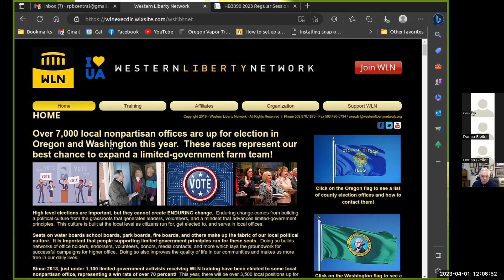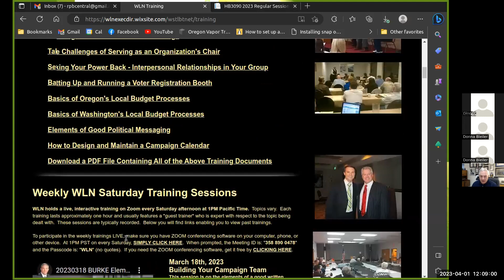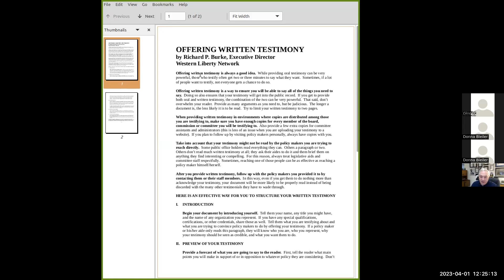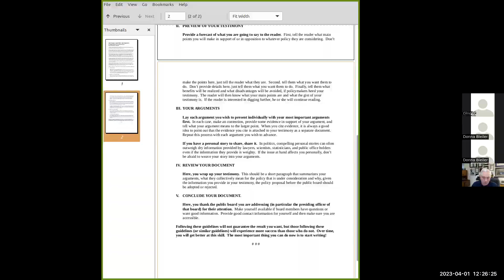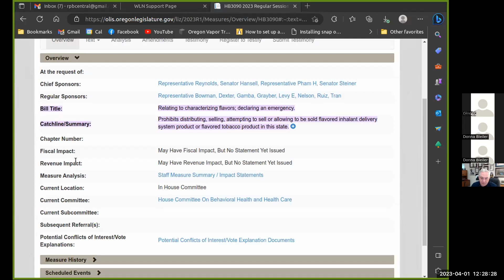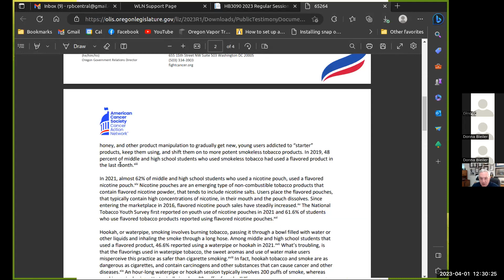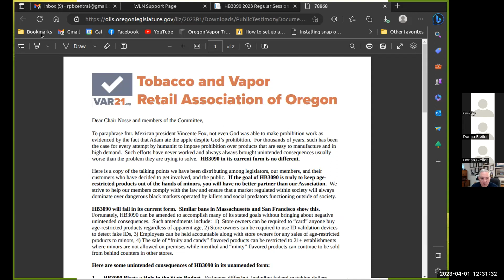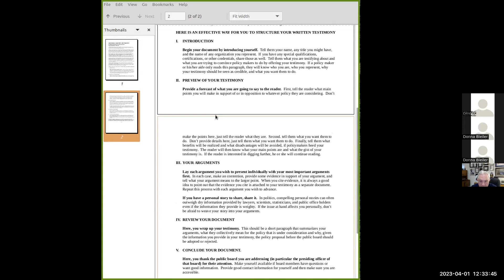20230401 BURKE Writing Testimony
WLN Exec. Dir. Richard P. Burke provides a training session on how to compose, present, and promote written testimony to policy makers as they work to support or oppose bills, ordinances, and/or other policy initiatives.